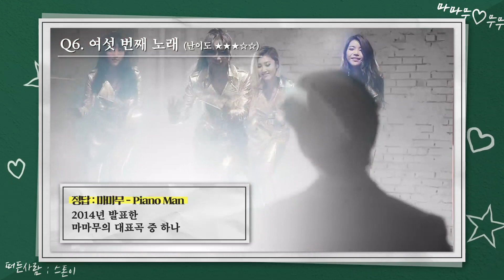[ENG SUB] [Stone Music+] 마마무 (Mamamoo)_듣기평가｜K-POP listening test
음 역시 마마무 노래는 모르는게 없으
이런 띵곡을 모르면 억울해서 어떡!! 😘